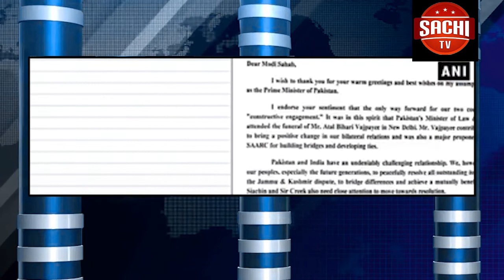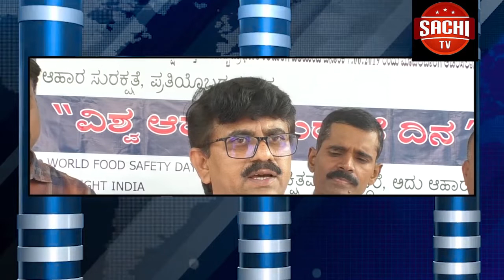ಸರ್ಕಾರಿ ಅಧಿಕಾರಿಗ ಶೂನಿಂದ ಹೊಡೆಯಿರಿ ಎಂದು ವಿವಾದಾತ್ಮಕ ಹೇಳಿಕೆ ನೀಡಿದ್ದಾರೆ visit